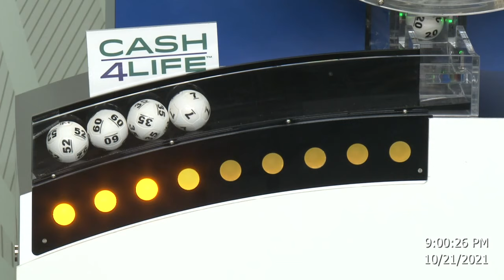Cash4Life Drawing 10-21-2021